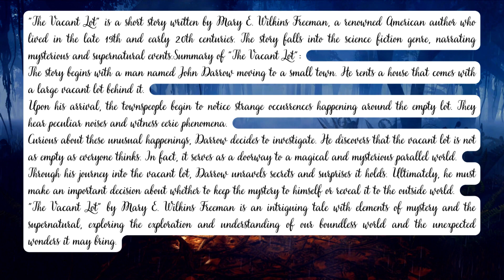The Vacant Lot by Mary E. Wilkins Freeman | Audiobook Short Ghost Story